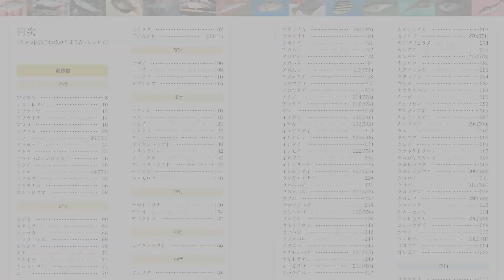良型のソイもヒラメも！積丹の五目船ロック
魚種多彩な札幌近郊の積丹半島で近年、注目度が上がっているのが、ソイなどのロックフィッシュを船からねらうスタイル。

何といっても岸から釣るより大ものが期待でき、さらにゲーム性も高いと評判です。当日は50cmに迫るソイだけでなく、60cmのヒラメもあがりました！

クロソイ、シマソイ、キツネメバル、エゾメバル、ヒラメなど、多彩な魚種がビジターをもてなしてくれる積丹沖。道央エリアの人気景勝地、神威岬を望むロケーションのなか、今回はワームでねらいます。

★『ノースアングラーズTV』とは？
四季の変化に富んだ北の大地は、季節ごとにさまざまな表情を見せ、厳しい自然の中で磨かれた魚たちは、道内外の釣り人を虜にするほど強く、美しいのが魅力です。そんな北海道に密着した釣り専門誌『North Angler’s』お届けするTV番組。雄大な景色と奇麗な魚を美しい映像で見せながら、北海道の自然と釣りの素晴らしさを伝えます。

新刊＆TV最新話はこちらをチェック！

放送日：2021年6月6日
出演：菊地正彦（きくちまさひこ）
フィールド：積丹半島
ターゲット：クロソイ・シマソイ・キツネメバル・ヒラメ等

◆North Angler'sの特設ウェブサイトはこちら！